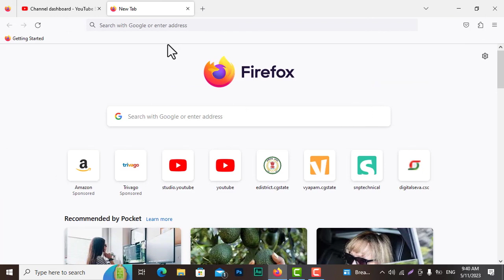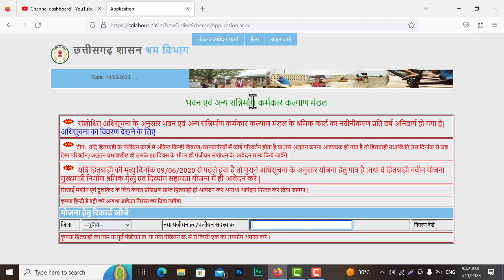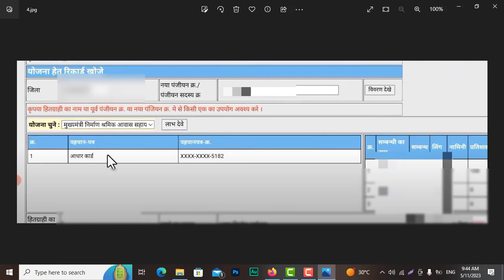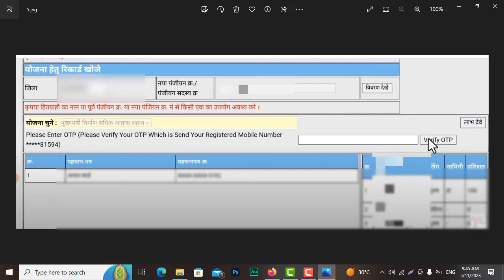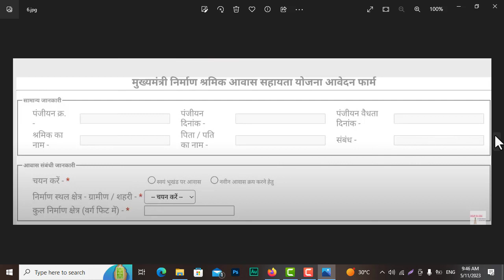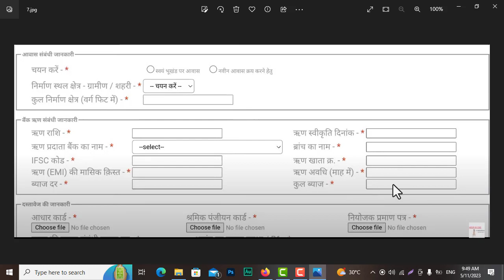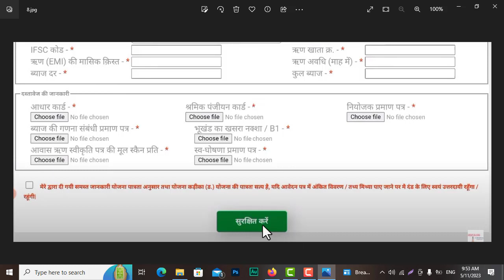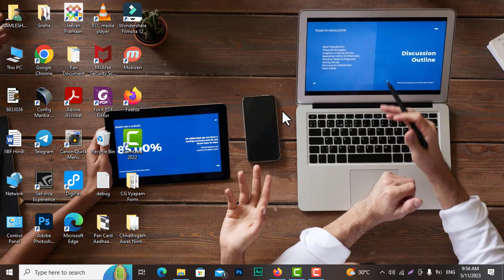छ गढ़ मुख्यमंत्री निर्माण आवास सहायता योजना ऑनलाइन फॉर्म कैसे भरे 2023 | Cg Awas Sahayta Yojana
Namaskar (नमस्कार) .